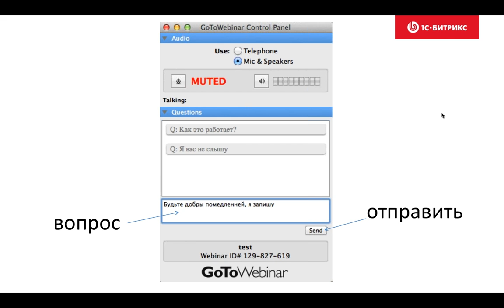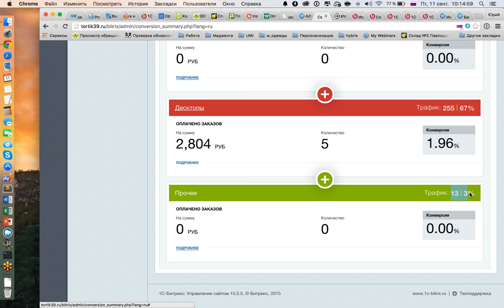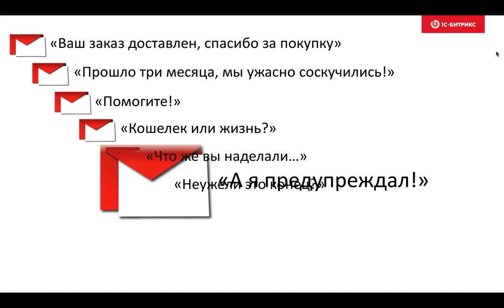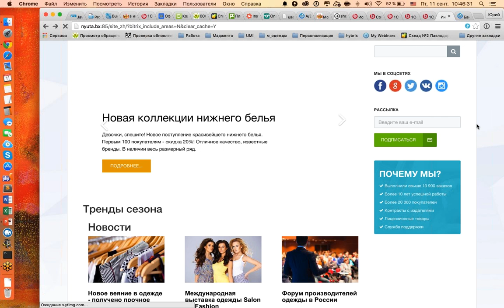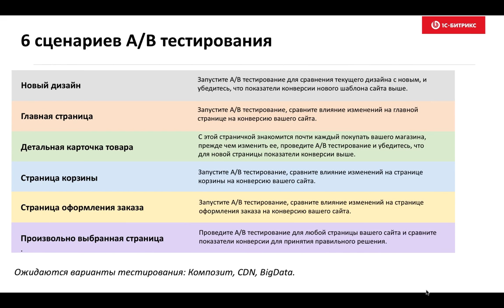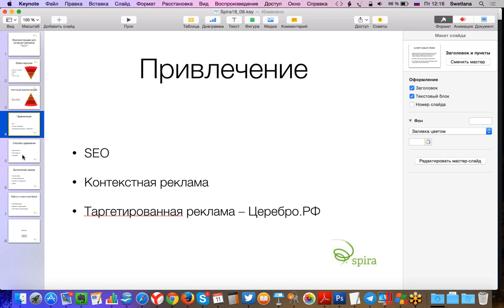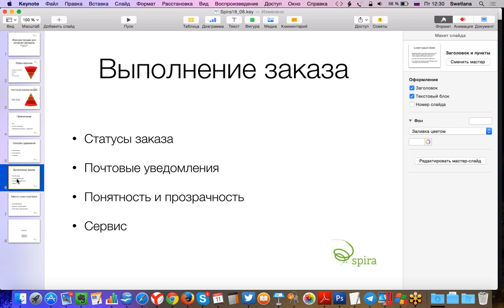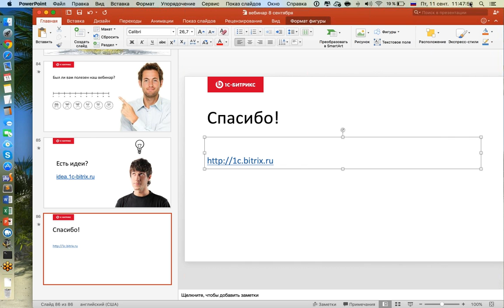Как вернуть ушедших клиентов на сайт и повысить конверсию в несколько раз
Продолжаете платить системам контекстной рекламы, а она не приносит пользы?
Хороший SEO-специалист требует высокую зарплату?
Тратите деньги за сервис триггерных рассылок?

Пора сокращать затраты! Контролируйте работу всех каналов в одном инструменте! На вебинаре вы узнаете, как превратить всех посетителей сайта в реальных клиентов. Вместе мы заставим сайт продавать и повышать ваши продажи в разы.